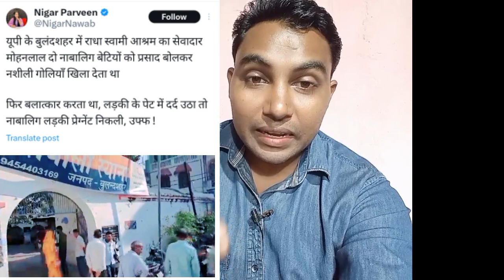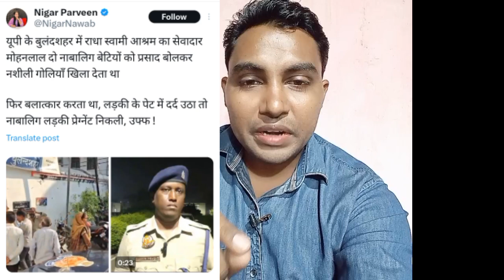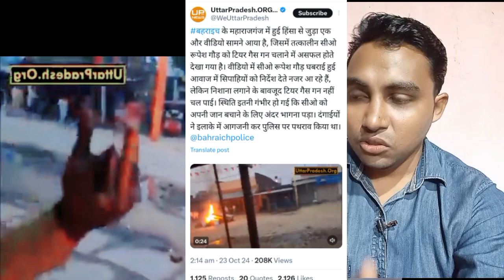नई Video लीक हो गई ! बहराइच के राम गोपाल और बवाल में पुलिस का काम ! हम गरीब लोग